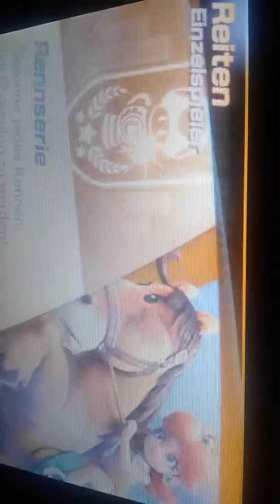Das wird ein Stolz ! 😳🌴 . Mario Sports Superstars 🏆 Folge 7 & Pokémon Ultramond 🌀 Folge 70 😍 .